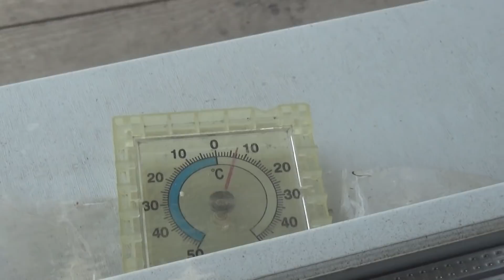влог, завтрак, поболтаем на чистоту, а Коля на роботу, 21 01 20 коля оля шаповаловы,